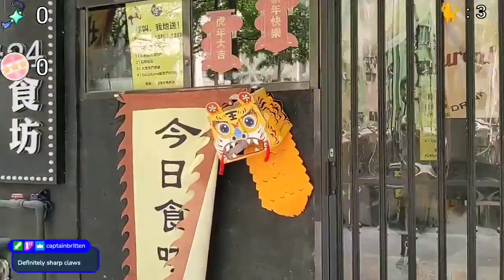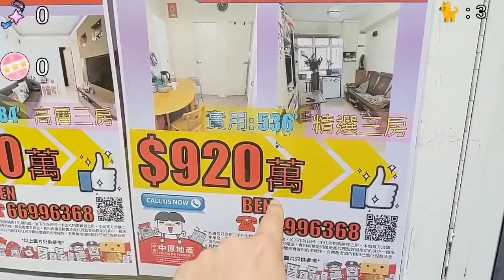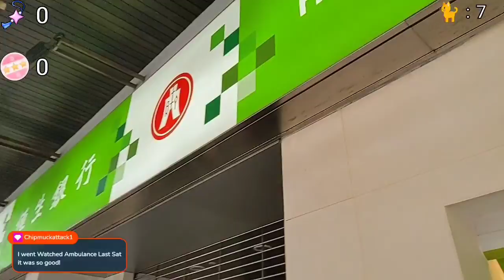Street Art and Shop Cats | Hong Kong Western District walk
Today, we go for a walk vlog style around Western District in Hong Kong. We see street art irl including a Bruce Lee mural in ArtLane - a new development in Sai Ying Pun.

The project included works from Andpop Studio, Blessy Man, Ceet Fouad, Elsa Jean de Dieu, Emily Eldridge, Hadrian Lam, Henry Lau, Neil Wang, Noble Wong, Pantone C, Rao Amandeep , Riitta Kuisma, Sharmaine Kwan, Zue Chan, &dear, but not all of them could be found in this video.

We also walked around the Dried Seafood Street and dried seafood stores of Sheung Wan - and counted some shop cats, before raiding our friends FTwilight and NoJunkoFood who were streaming irl in Tokyo, Japan

😀 みなさん、こんにちは。 イギリス人です、今香港に住んでいます。 Duolingoで日本語を勉強しています😁。 どうぞよろしくお願いします

😀 Hi, I'm Anthony Kelly, and I stream learning Japanese, catching Pokémon, exploring Hong Kong IRL and playing video games on:

Feel free to drop by and join the live chat

Or you can follow Anthony Kelly Yip on the socials

Most of the background music on my streams is by shimtone（シムトーン）and was kindly provided for free through